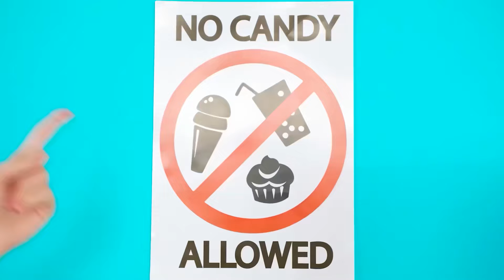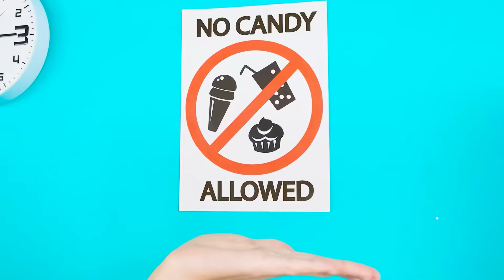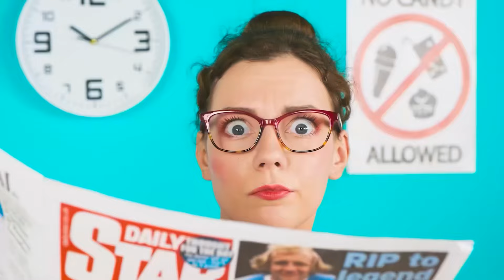गमी डोनट्स vs चॉकलेट डोनट्स vs असली डोनट्स चुनौती | मजेदार स्थितियां Fun Tun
सभी नायक इकट्ठे हैं, जिसका अर्थ है कि एक नई मज़ेदार चुनौती हमारा इंतजार कर रही है!

क्या आपको एक या उससे ज़्यादा फायदेमंद लगे ये बहुत बढ़िया भाड़े? याद से इस धन को दोस्तों से बांटें इस वीडियो को शेयर कर के!